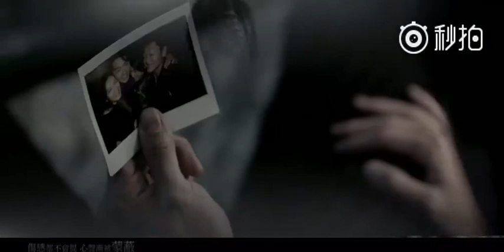踩過界 片尾曲 愛近在眼前 MV